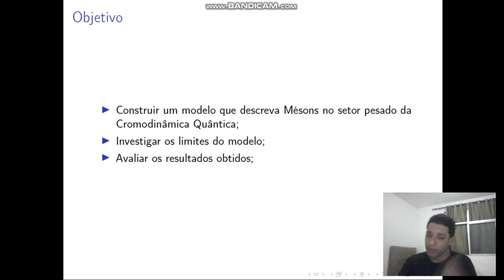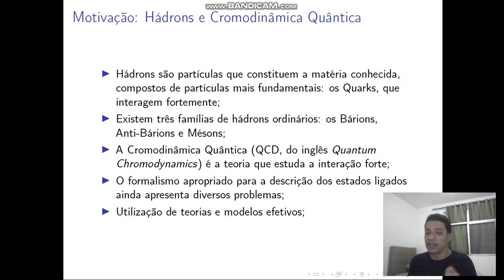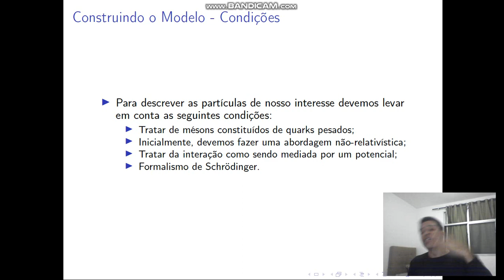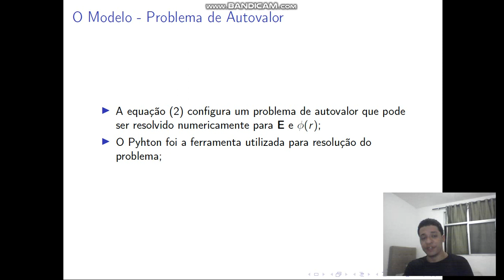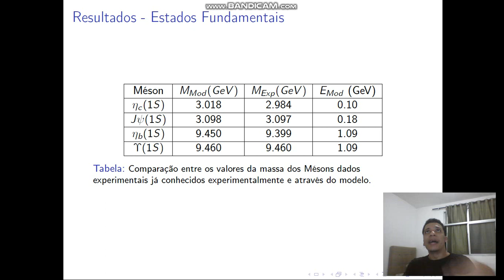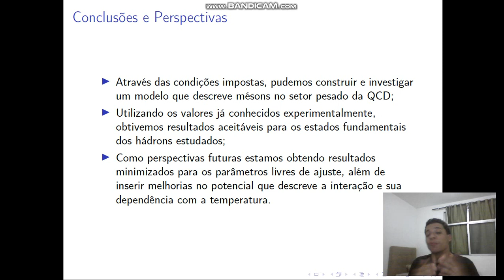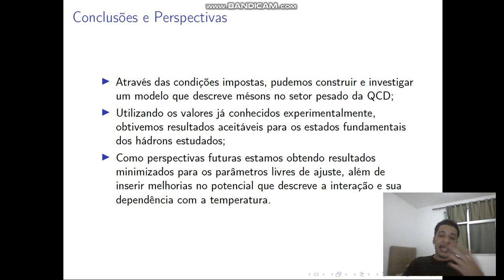Modelo Efetivo para Descrição de Mésons Pesados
Investigamos um modelo de quarks que se propõe a descrever mésons pesados e prever suas energias de ligação abordando a interação forte na qual seus constituintes são parte como sendo mediada por um potencial. Para tanto, utilizamos o formalismo de Schrödinger, visto que a escolha do regime de altas energias nos permite trabalhar inicialmente com uma aproximação não-relativística. Construímos a função hamiltoniana levando em conta as contribuições da parte não-perturbativa do potencial, além dos termos cinético e ``centrífugo". O problema de autovalor gerado é resolvido numericamente, tal que os autovalores da hamiltoniana representam as energias de ligação associadas aos mésons estudados, priorizando seus estados fundamentais e os primeiros estados excitados de energia. Comparamos os valores obtidos a partir deste modelo com os dados experimentais já conhecidos na literatura, avaliando assim o seu poder preditivo e limite de validade.